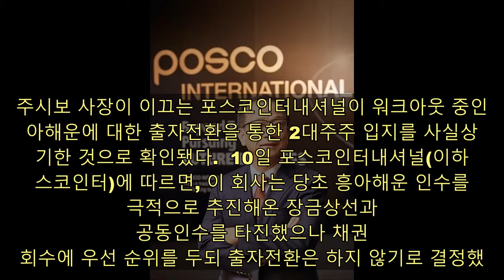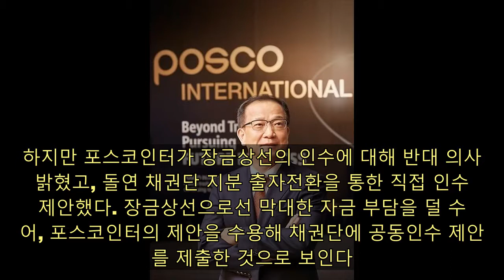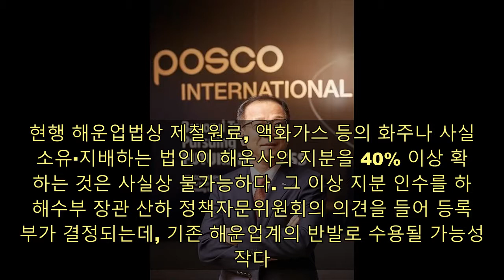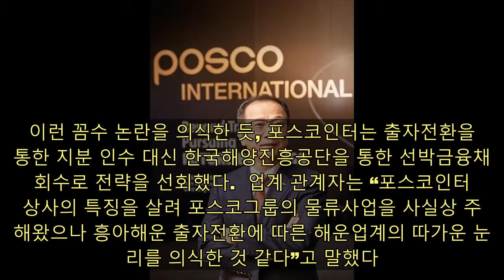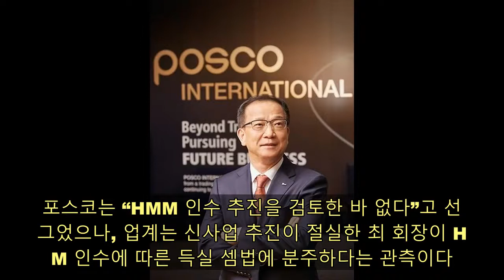[단독] 주시보 포스코인터 사장, 해운업계 눈총 따가웠나...“흥아해운 채권만 회수”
주시보 사장이 이끄는 포스코인터내셔널이 워크아웃 중인 흥아해운에 대한 출자전환을 통한 2대주주 입지를 사실상 포기한 것으로 확인됐다.  10일 포스코인터내셔널(이하 포스코인터)에 따르면, 이 회사는 당초 흥아해운 인수를 적극적으로 추진해온 장금상선과 공동인수를 타진했으나 채권 회수에 우선 순위를 두되 출자전환은 하지 않기로 결정했다. 포스코인터 관계자는 이날 본지와의 통화에서 “그간 장금상선에 대한 최적의 채권 회수 방법을 다각도로 논의한 것은 사실이나, 출자전환을 하지 않기로 결정하고 이같은 입장을 9일 저녁 채권단에 전달했다”고 설명했다.  주시보 포스코인터내셔널 대표이사 사장 [사진=아주경제DB]  앞서 산업은행과 수출입은행, 부산은행 등 채권단은 지난주 회의를 열고 흥아해운의 워크아웃 기한을 내달 말로 연장하기로 잠정 합의했다. 이에 앞서 장금상선은 흥아해운 인수의향서(LOI)를 제출했는데, 여기에는 포스코인터의 출자전환을 통한 공동 인수내용이 담긴 것으로 알려졌다.  이를 두고 업계에서는 포스코인터가 최정우 포스코 회장이 역점을 둔 물류자회사 신설을 지원사격하고 있다는 분석이 나왔다. 포스코그룹은 지난해 물류통합 자회사(가칭 포스코GSP)의 연내 설립을 공언했으나, 국내 최대 화주인 포스코가 해운업까지 영위하려는 선제 조치라며 해운업계의 극렬한 반발에 부딪혔다. 업계에서는 포스코GSP 설립은 사실상 무산됐다고 본다. 대신 포스코인터가 워크아웃에 빠진 흥아해운의 최대채권자로서, 출자전환을 통해 2대주주로 나서는 방안을 모색해왔다.  포스코인터는 2015년 흥아해운과 선박 4척을 용대선(선주로부터 선박을 용선해 선사에게 대선하는 사업) 계약을 맺으면서 채권자가 됐다. 작년 3월 말 기준 포스코인터가 흥아해운과 계약한 용대선 금액은 약 430억원 규모다. 이를 포함해 포스코인터가 현재 보유한 흥아해운 채권은 1000억원 가량으로 비금융사 중 최대채권자다.  당초 흥아해운 매각은 같은 해운업을 영위하고 있는 장금상선의 단독 인수가 유력했다. 하지만 포스코인터가 장금상선의 인수에 대해 반대 의사를 밝혔고, 돌연 채권단 지분 출자전환을 통한 직접 인수를 제안했다. 장금상선으로선 막대한 자금 부담을 덜 수 있어, 포스코인터의 제안을 수용해 채권단에 공동인수 제안서를 제출한 것으로 보인다. 흥아해운의 상장 유지 기한(4월) 전까지 워크아웃 인수·합병(M&A)이 이뤄져야 하는 시간적 부담도 작용했다.  하지만 포스코그룹 계열사가 해운사의 지분을 다량 취득하는 것을 두고 해운업계의 논란이 재차 가열될 조짐이다. 앞서 한국해운협회(옛 한국선주협회) 등은 포스코가 지난해 포스코GSP 설립을 공언하자, 대대적인 반대 뜻을 표명했다. 해양수산부 장관도 불편한 기색을 공식화한 바 있다. 현행 해운업법상 제철원료, 액화가스 등의 화주나 사실상 소유·지배하는 법인이 해운사의 지분을 40% 이상 확보하는 것은 사실상 불가능하다. 그 이상 지분 인수를 하면 해수부 장관 산하 정책자문위원회의 의견을 들어 등록 여부가 결정되는데, 기존 해운업계의 반발로 수용될 가능성이 작다.  이런 상황에서 포스코인터가 흥아해운 출자전환을 통한 2대주주 등극을 노리자, 해운업계에서는 정태순 장금상선 회장의 입지를 활용해 업계 반발을 최소화 하려는 ‘꼼수’라는 지적이 나왔다. 정 회장은 현재 한국해운협회장을 맡고 있다. 만약 포스코인터가 출자전환을 통해 해운법상 40%이하 선에서 흥아해운 지분을 취득하면, 지난해 포스코의 해운업 진출 반대를 주도한 협회장이 추진하는 빅딜에서 조용히 2대주주로 등극하게 된다. 이런 꼼수 논란을 의식한 듯, 포스코인터는 출자전환을 통한 지분 인수 대신 한국해양진흥공단을 통한 선박금융채권 회수로 전략을 선회했다.  업계 관계자는 “포스코인터가 상사의 특징을 살려 포스코그룹의 물류사업을 사실상 주도해왔으나 흥아해운 출자전환에 따른 해운업계의 따가운 눈초리를 의식한 것 같다”고 말했다. 포스코인터 관계자도 “지난해 물류자회사 설립 논란으로 시끄러웠던 점을 감안해, 흥아해운에 대해서도 논란을 최소화할 수 있는 방안으로 채권 회수 방안을 모색할 것”이라고 설명했다.  한편 최근 산업은행이 HMM(옛 현대상선)을 매각하는 방안을 추진할 것으로 알려지면서 포스코가 유력 인수 후보로 부상해 해운업계의 눈초리가 예사롭지 않다. 포스코는 “HMM 인수 추진을 검토한 바 없다”고 선을 그었으나, 업계는 신사업 추진이 절실한 최 회장이 HMM 인수에 따른 득실 셈법에 분주하다는 관측이다.